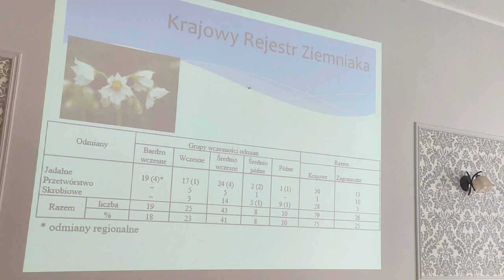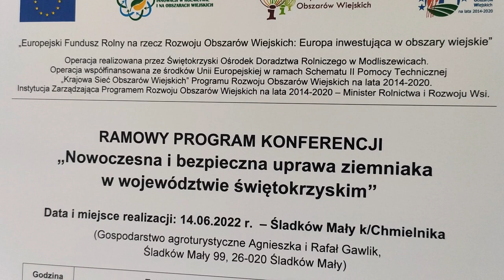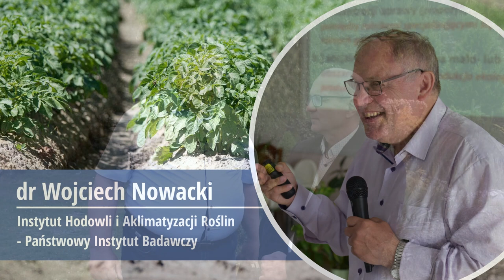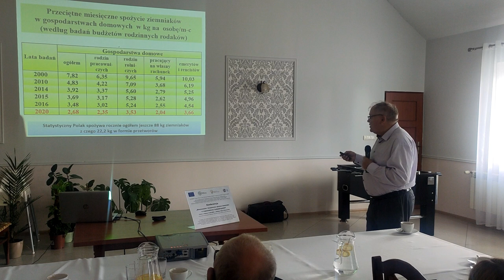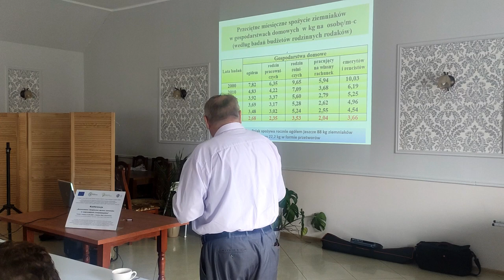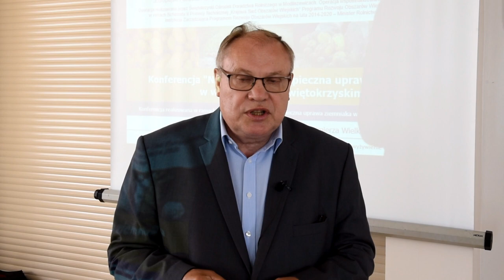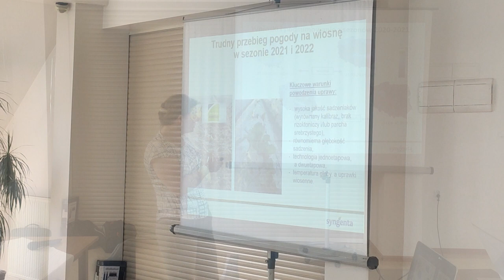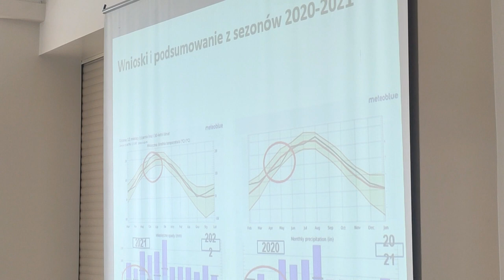Nowoczesna i bezpieczna uprawa ziemniaka w województwie świętokrzyskim – podsumowanie konferencji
14 czerwca 2022 r. w Śladkowie Małym oraz 15 czerwca 2022 r. w Kazimierzy Wielkiej odbyły się dwie konferencje pt. "Nowoczesna i bezpieczna uprawa ziemniaka w województwie świętokrzyskim". Ich celem był transfer wiedzy merytorycznej z zakresu upraw ziemniaków, w tym innowacyjnych rozwiązań technicznych, technologicznych i organizacyjnych stosowanych w tej produkcji, a także umożliwienie nawiązania kontaktów między producentami ziemniaków z województwa świętokrzyskiego.

Wśród wykładowców znaleźli się najlepsi specjaliści w zakresie upraw ziemniaków: dr Wojciech Nowacki, IHAR o/Jadwisin, dr inż. Piotr Pszczółkowski, pracownik Centralnego Ośrodka Badania Odmian Roślin Uprawnych w Słupi Wielkiej oraz dr Katarzyna Rębarz z firmy Syngenta.

W filmie wystąpili:  dr Wojciech Nowacki, IHAR o/Jadwisin,  dr inż. Piotr Pszczółkowski, Centralny Ośrodek Badania Odmian Roślin Uprawnych w Słupi Wielkiej, dr Katarzyna Rębarz, Syngenta
Zdjęcia i montaż: Michał Kowalczyk